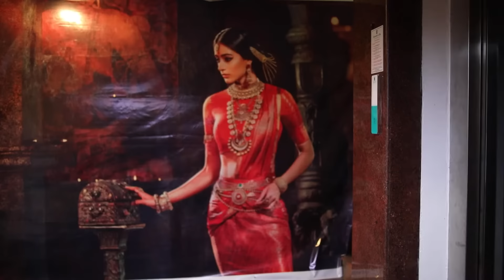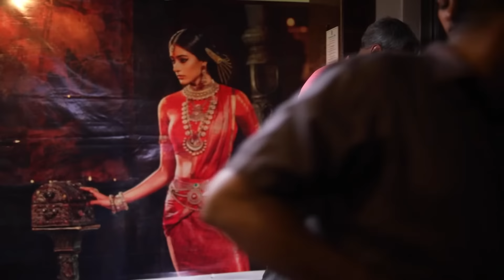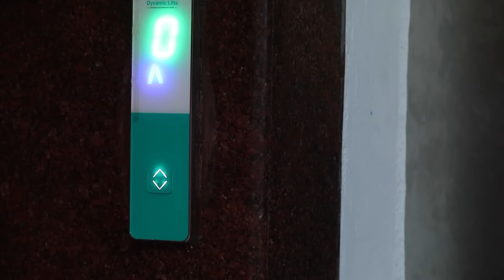Anbarasi-வும் Vishwa-வும் Lift-யில் மாட்டிக்கிட்டாங்களா | Kanaa | Full Ep 204 |Zee Tamil| 23 Jun 23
Anbarasi faints when she gets trapped in the lift with Vishwa. The family is relieved when the store staff rescues Vishwa and Anbarasi. Padma criticises the jewellery selected by Padma.

Show Name: Kanaa
Star Casts Name: Dharshana Ashokan, Vishnu, Keerthana
Characters Name: Anbarasi, Vishwa, Kasturi